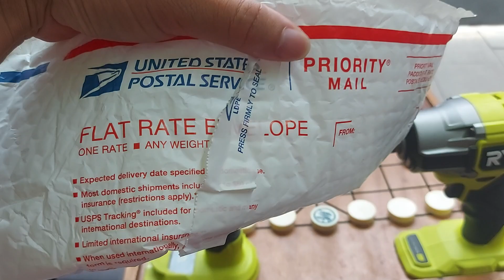Lên 2 Em Ryobi Bulong Kèm Vít Ryobi, Anh em có nhu cầu lh 0888840578